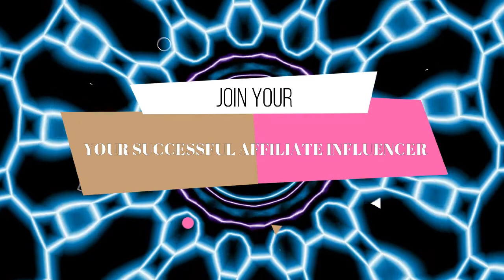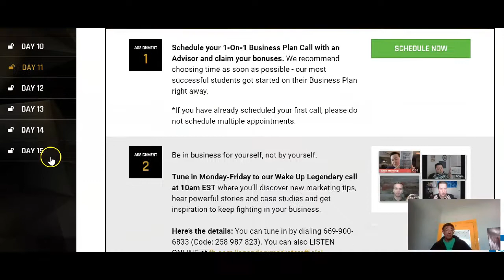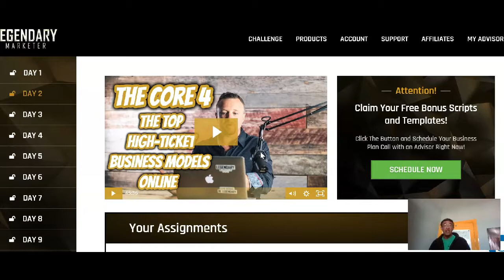high end ticket sales, legendary marketer, passive income, making Money On-Line.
Your 15 steps to success

How to make money online. Follow the right pathway to a passive income and you will be successful. Will it happen overnight? I afraid the answer is No. You have to put work in to become SUCCESSFUL.
Follow the proven way to make money online and you will succeed.
Learn how to make money on Facebook, make money on google ads, make money on Youtube.